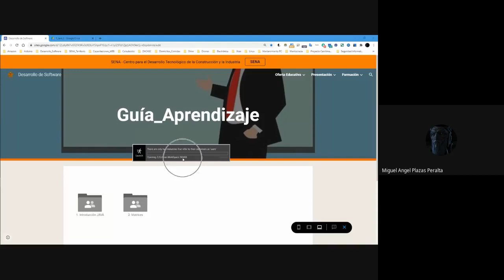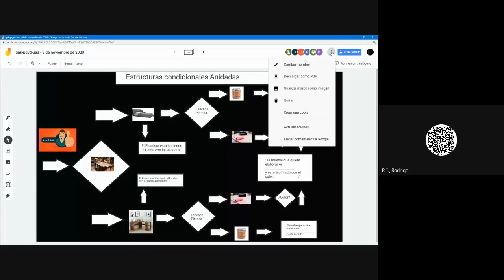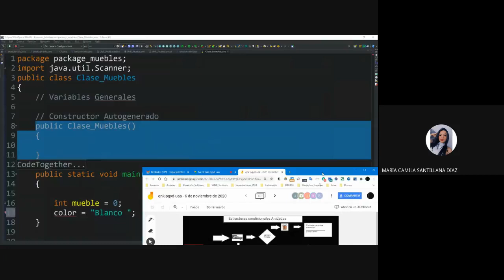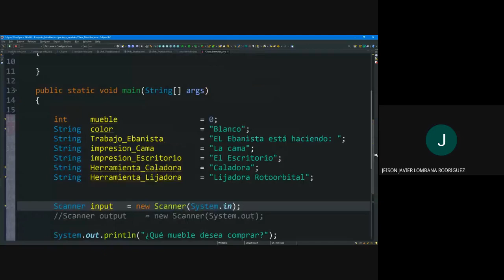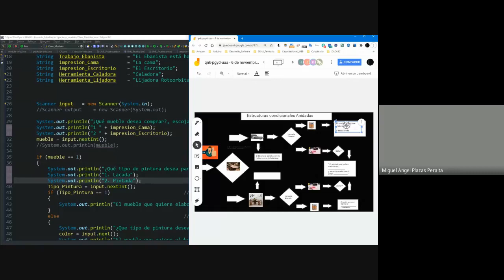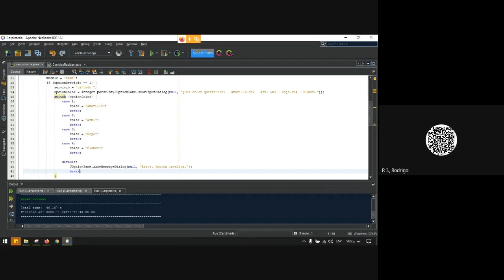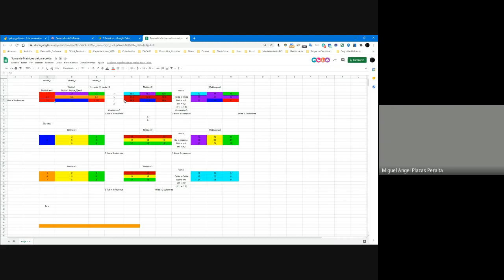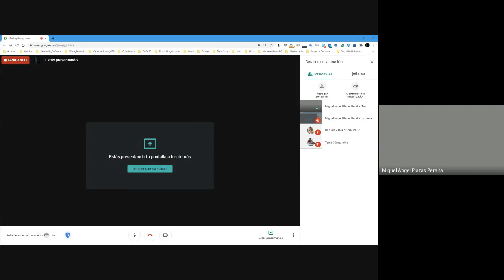Estructuras Anidadas Video V